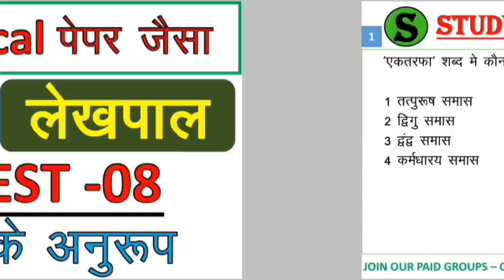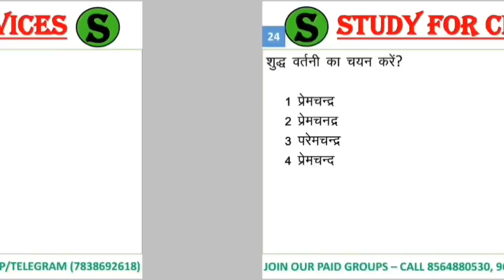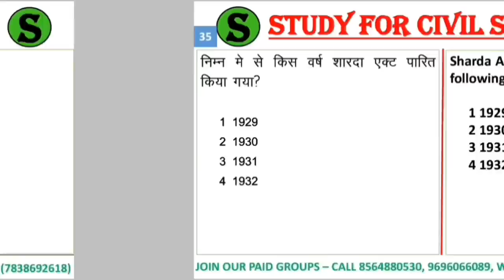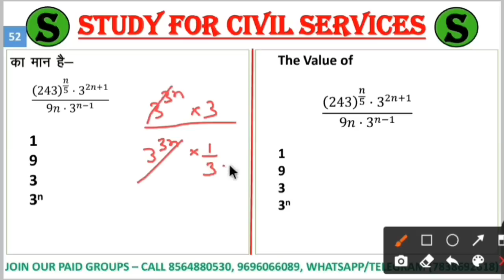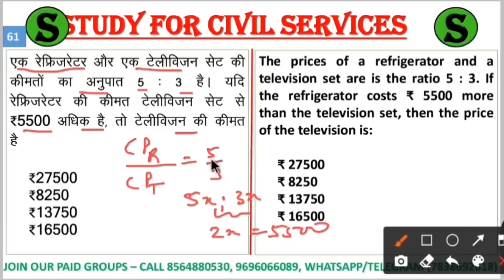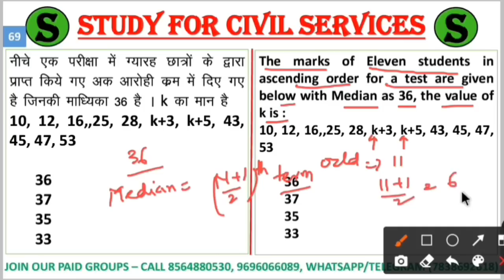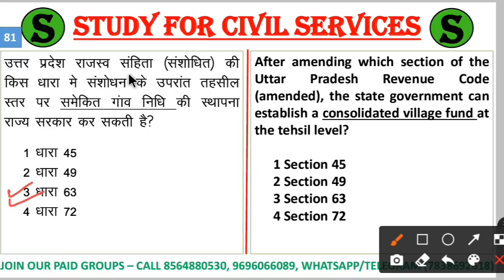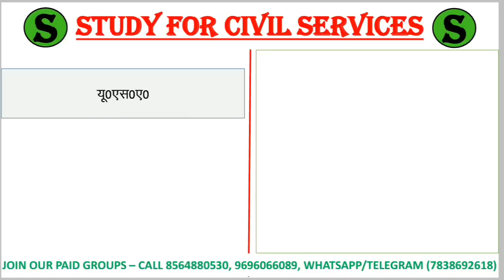लेखपाल UPSSSC UP LEKHPAL FULL MOCK MODEL PRACTICE SET TEST SERIES BY STUDY FOR EXAMS #8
is video me up Lekhpal upsssc lekhpal ke liye full length MOCK MODEL PRACTICE SET TEST SERIES me math hindi gramya samaj aur vikas se section wise top 100 most important questions ko explain Kiya gaya hai, jo lekhpal exams ke liye kafi useful hoga.

up LEKHPAL vacancy 2021 official  syllabus , number of posts  , official notification  will come soon in official website  , upsssc online free  pet preparation jari rakhiye

0:00 intro
0:20 lekhpal vacancy in up 2022
0:30 lekhpal vacancy in up 2021
0:40 lekhpal strategy
0:50 lekhpal strategy in hindi
1:00 gramin parivesh for lekhpal
1:10 gram samaj and vikas lekhpal classes
1:20 gram samaj evam vikas
1:30 up gram samaj and vikas in hindi
1:40 gram samaj aur vikas in hindi
1:50 lekhpal ki taiyari
2:00 lekhpal exam date

2:20 upsssc lekhpal full length mock test
2:30 up lekhpal full length mock test
2:40 lekhpal model paper 2022
2:50 lekhpal practice set 2022
3:00 lekhpal exam update
3:10 lekhpal exam pattern 2021
3:20 lekhpal test series 2022
3:30 lekhpal exam preparation
3:40 up lekhpal vacancy latest news
3:50 up lekhpal gramin parivesh classes
4:00 up lekhpal classes
4:10 up lekhpal previous question paper
4:20 up lekhpal previous question paper
4:30 upsssc lekhpal syllabus 2021
4:40 upsssc lekhpal syllabus 2022
4:50 up lekhpal ki taiyari kaise kare
5:00 lekhpal test series
5:10 lekhpal test paper
5:20 lekhpal test paper online
5:30 lekhpal test series book
5:40 up lekhpal test series
6:00 up lekhpal preparation online
6:10 lekhpal gram samaj and vikas
6:40 lekhpal gram samaj and vikas syllabus
6:50 gram samaj and vikas lekhpal
7:00 gram samaj and vikas lekhpal classes
7:10 up lekhpal gramin parivesh classes
7:20 gram samaj and vikas lekhpal
7:30 lekhpal gramin parivesh classes
7:40 lekhpal gramin vikas